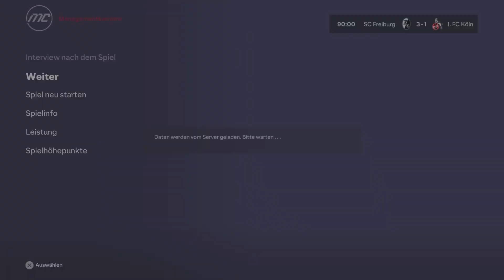ENDGEGNER | EA-FC 24 | 1.FC KÖLN KARRIERE #65